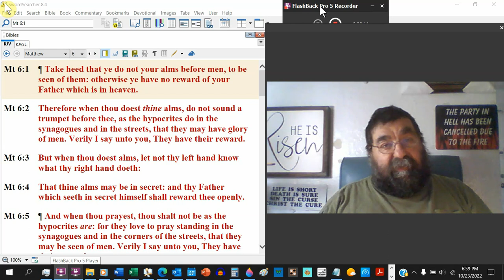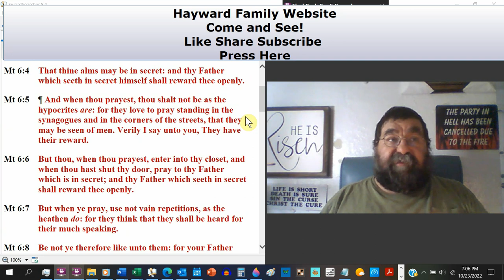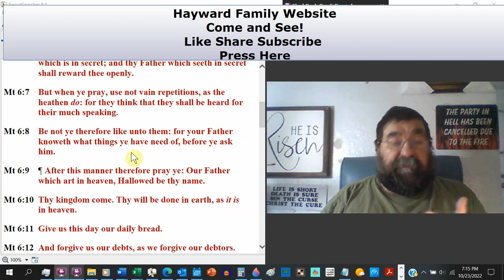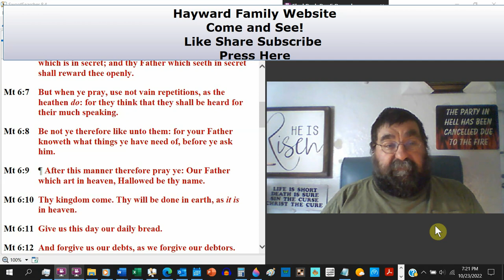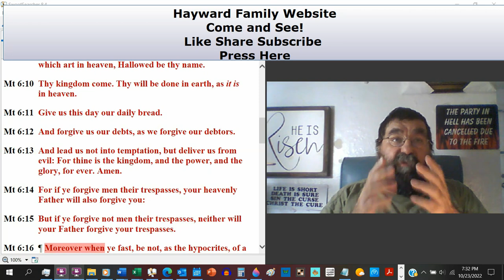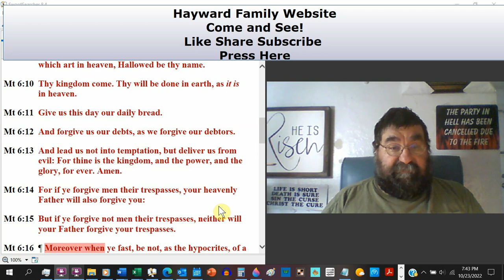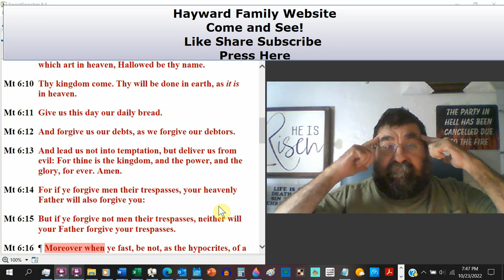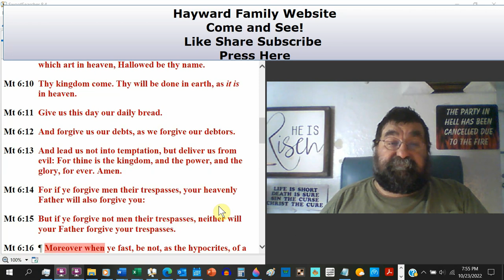Alms And Prayer Matthew 6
the appropriate motive and method of almsgiving. the proper purpose, approach, format, and conditions for prayer.